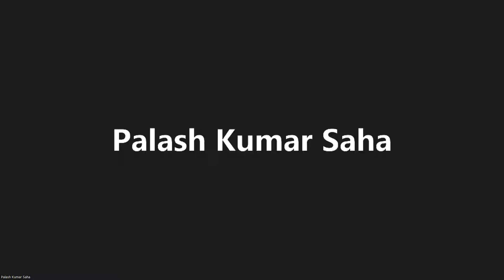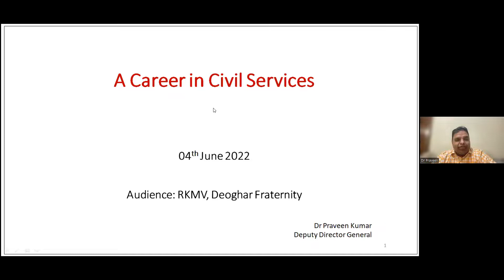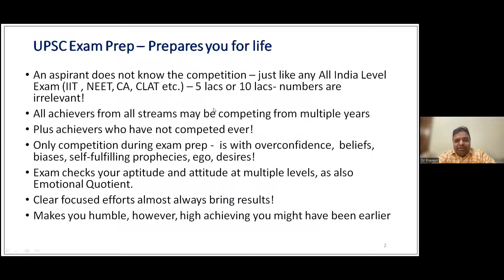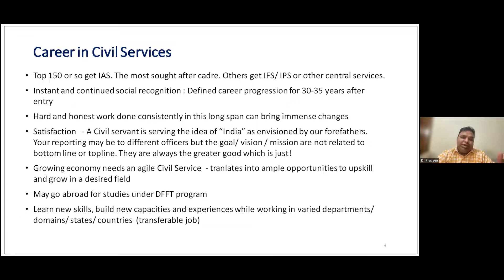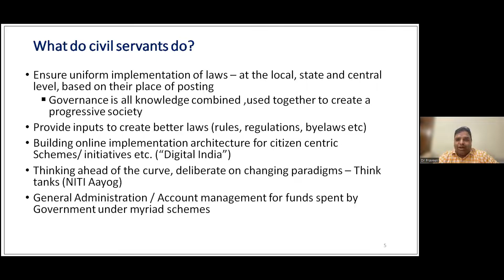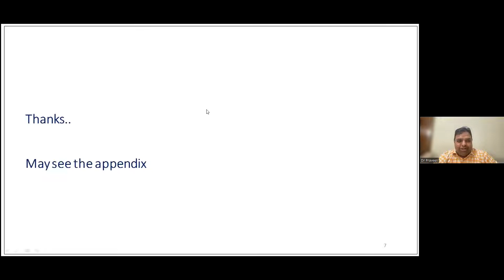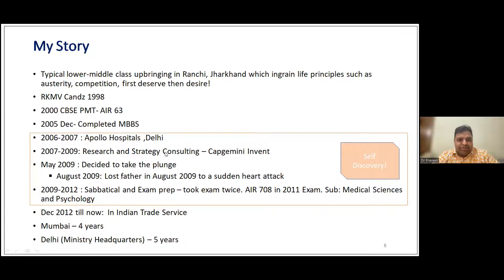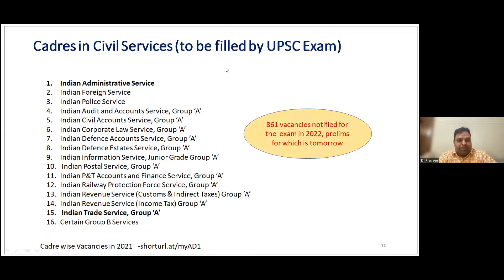Praktani Adda Session 27 : Have you thought of a career in Civil Service?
Day, Date & Time: Saturday, June 04, 2022, 5-6 PM IST

Speakers: Dr Praveen Kumar, RKMV 1998